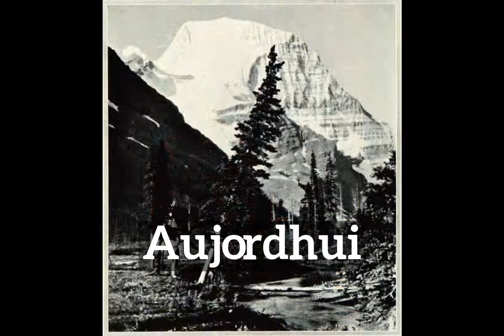How to Say Aujordhui in English? | How Does Aujordhui Look? | What is Aujordhui?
Learn how to pronounce aujordhui with Imago Spectrum.

What is aujordhui?
How does aujordhui look?
How to say aujordhui in English?
What does aujordhui represent?
What is the defintion of aujordhui?

Imago Spectrum allows you to easily memorize common English words and phrases by joining visual and auditory learning environments into a short video. Focus on the images and repeat aujordhui several times for best retention results.

In this video we are speaking the word, aujordhui. Do take note of how aujordhui is spelled.
The definition of aujordhui is listed below the word in the video.
Aujordhui: nothing